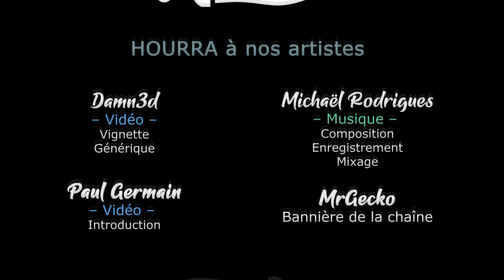[FR] Project Zomboid v41 - S03Ep12 - De la bouffe !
Après 2 ans d'entrainement intensif en conditions réelles, la fine équipe revient enfin sur Project Zomboid !

- Ardarin
- Broudaff
- Célestin
- Henri
- Mallevin
- Papillote
- Zmoi6